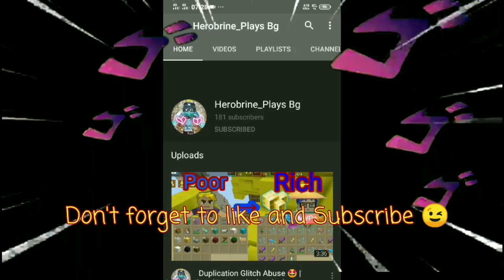New Working Duplication Glitch 😍😍- 💯 Legit | Blockman Go | Skyblock